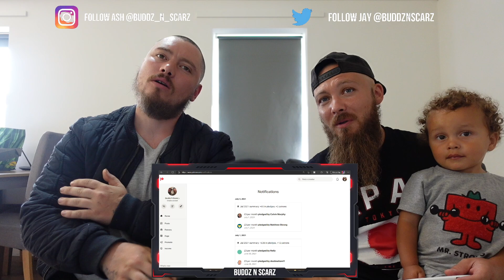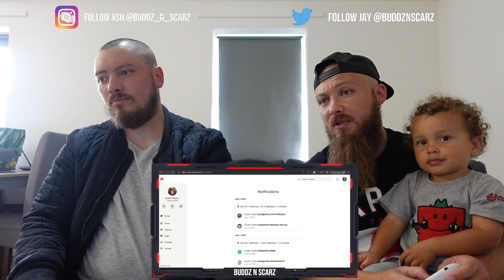Mariah Carey ft. O.D.B. Fantasy Remix Official Video Reaction Video A Lot Of Nostalgia With This One